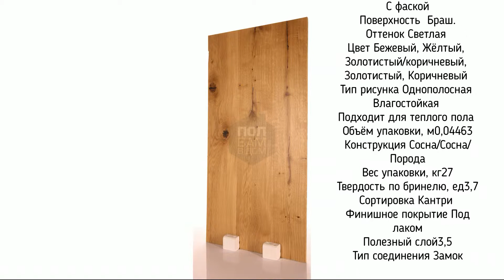Barlinek Intense Senses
Паркетная доска Barlinek Интенсе Сенс
Перейдя на карточку товара по ссылке
Вы сможете:
1) Посмотреть подробные технические характеристики,
2) Увидеть большое количество фото продукта в высоком разрешинии в том числе в интерьере
3) Покрутить "Живое фото образца в формате 360 градусов"
4) Получить консультацию по продукту от специалиста паркетчика